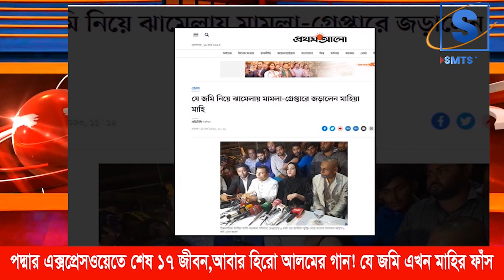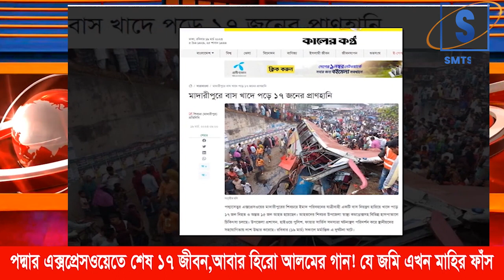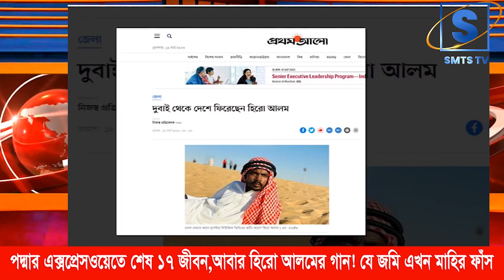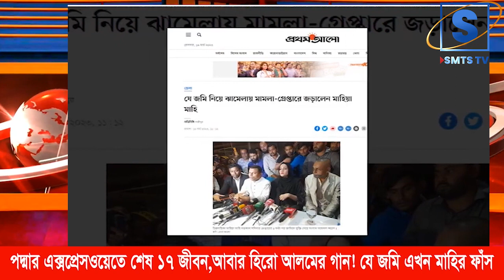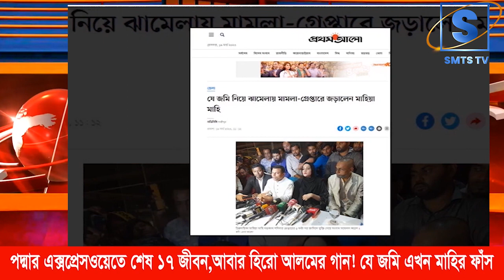পদ্মার এক্সপ্রেসওয়েতে শেষ ১৭ জীবন, আবার হিরো আলমের গান! যে জমি এখন মাহির ফাঁস I SMTS TV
পদ্মার এক্সপ্রেসওয়েতে শেষ ১৭ জীবন, আবার হিরো আলমের গান! যে জমি এখন মাহির ফাঁস I

*** ANTI-PIRACY WARNING ***